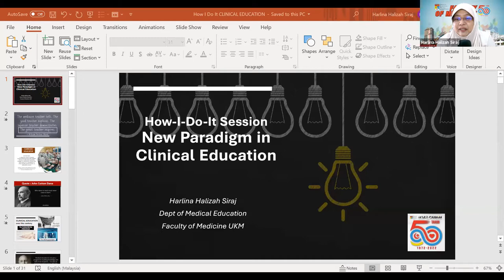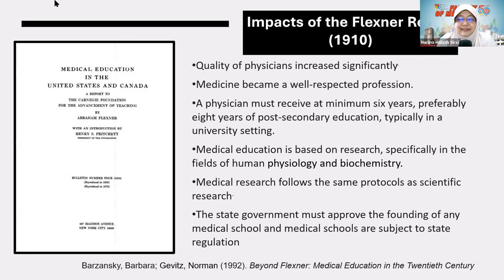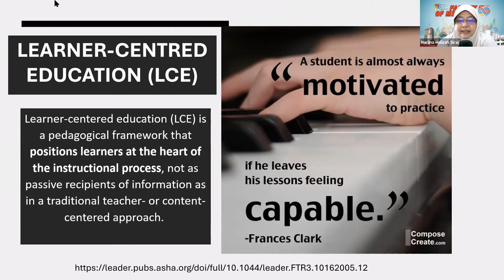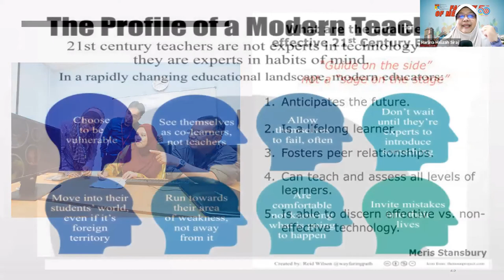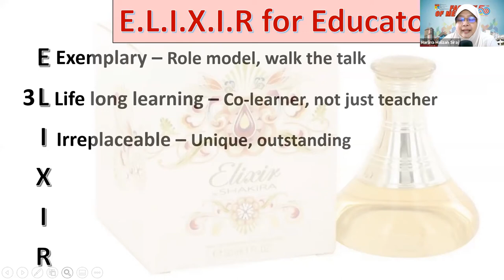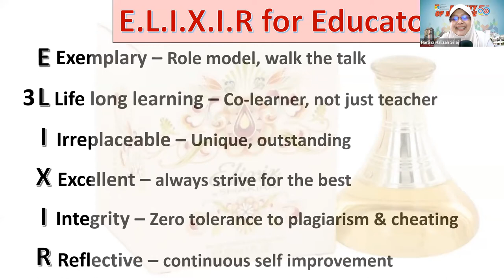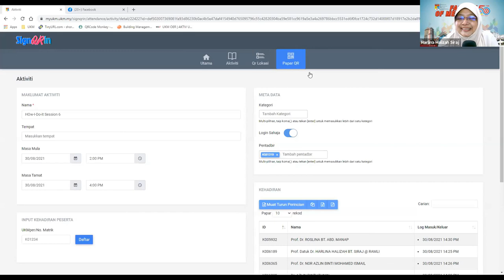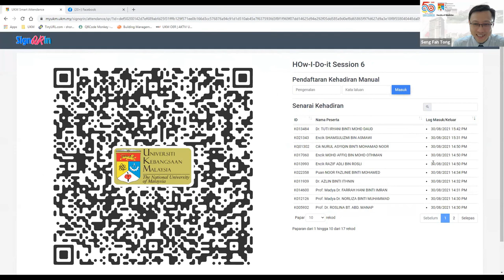How-I-Do-it Session 6 - "New Paradigm for Clinical Education"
"New Paradigm for Clinical Education"

Penceramah:
Prof. Datuk Dr. Harlina Halizah Siraj

UKM FAKULTI PERUBATAN